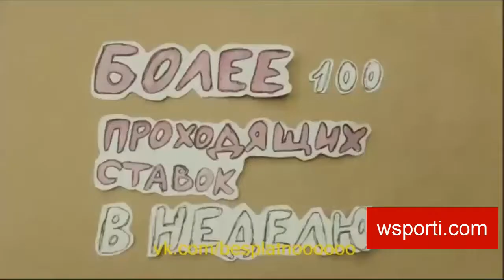Goals HD Willem II 2-2 Feyenoord Eredivisie April 12th, 2015 | Heerkens 37', Andrade 74' Manu 30